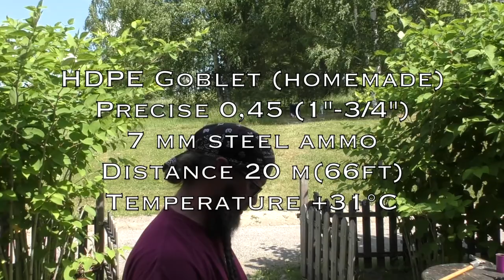7 mm steel ammo & 20 m card cut attempt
27/06/2020

Slingshot in this video is homemade Goblet.
Designed by Catty Shack Wayne Martin.
1/4" was too light to card cut shots, so let's try with 7 mm steel.
Hit in this video is good, but no full cut.